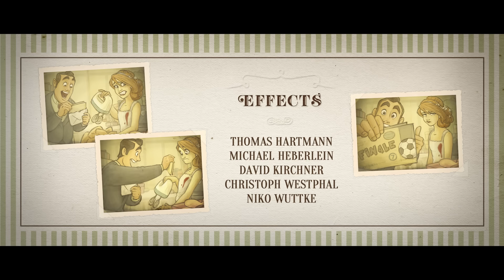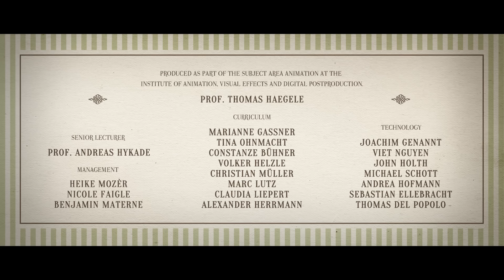CG Short film about married life: "Wedding cake" - by Viola Baier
The unique story of a marzipan couple who tries to make the marriage perfect on top of a wedding cake.

This short film won the following awards:

- Best Student Film / Annie Awards
- Audience Award Best Student Film / Anima Mundi
- Best Student Project Premiers Plan / Angers

Original title - Wedding cake
Director - Viola Baier
Screenplay - Viola Baier
Cast - Jessica Krämer, Helge Sidow
Year - 2013